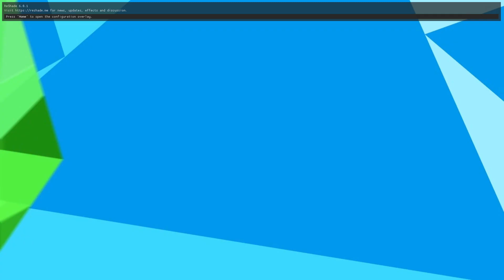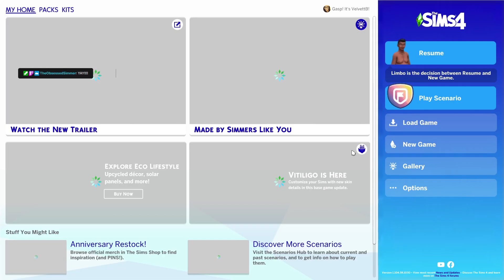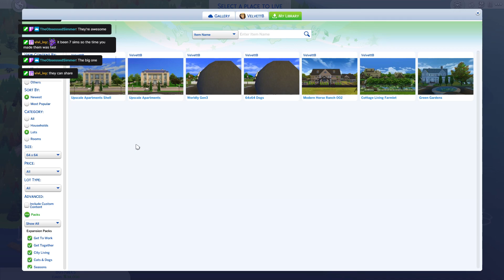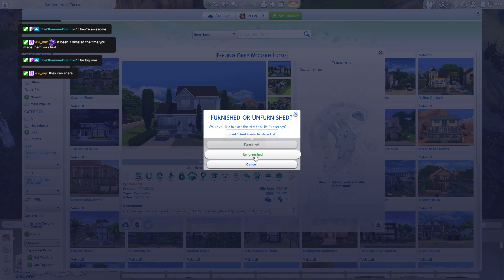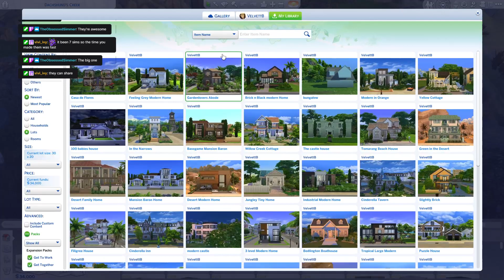Sims 4: The Nanny Challenge - Episode 1! // Stream Archive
The first episode of the Nanny Challenge - it's CAS time as I create the Nanny and the family she will be caring for.

Find me here:
Sims 4 Gallery: VelvettB